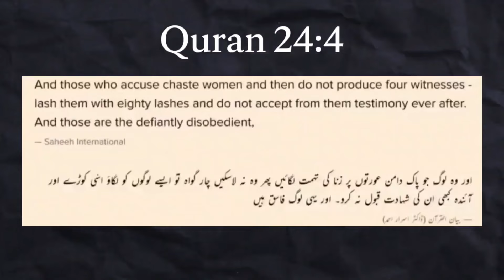Shame..! Momin Showed His Tarbiyat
References :
Quran 74:50
Quran 3:54